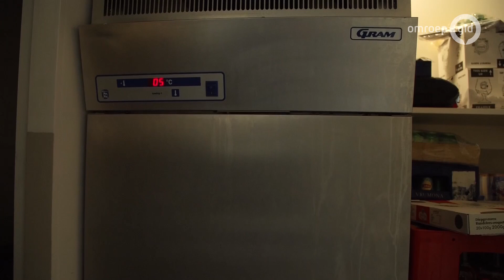Lunchroom in Ede wordt een lekkende paraplu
EDE - Door de hele provincie heen zijn er berichten van mensen die getroffen zijn door waterschade, maar in Ede lijkt de overlast het ergst.